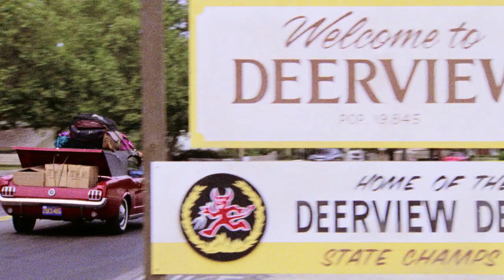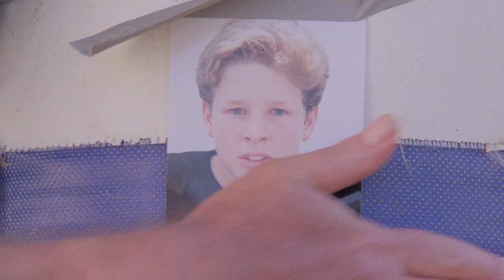BACKFIELD IN MOTION (1991) | Official Trailer | HD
Starring: Roseanne Barr, Tom Arnold, Colleen Camp, Conchata Ferrell, Carolyn Mignini, Johnny Galecki, & Sean Murray

Widowed real-estate agent Nancy Seavers (Rosanne Barr) and her teenage son Tim (Johnny Galecki) have moved to a small town where football reigns supreme. When Tim joins the junior-varsity team, Nancy organizes a mothers vs. sons football game. This ruffles the feathers of the tradition oriented town, where seemingly the only ally she has is football coach's rival Howard Peterman (Tom Arnold).

Trailer: 2:31
Feature: 96

Check out TheArchive for more shoes and movies TheArchive app on Apple